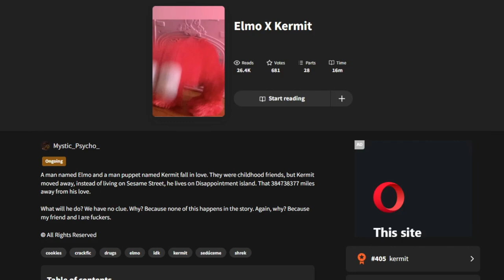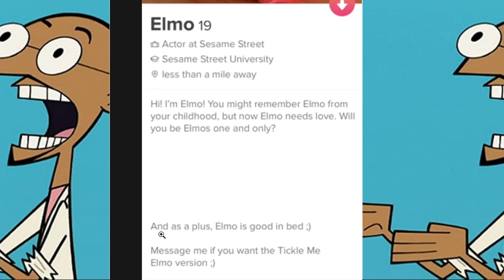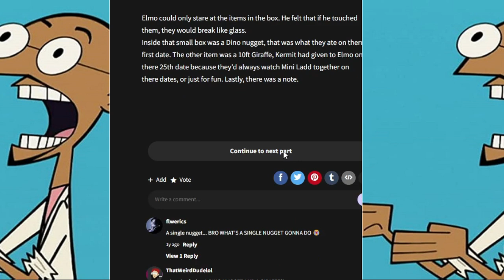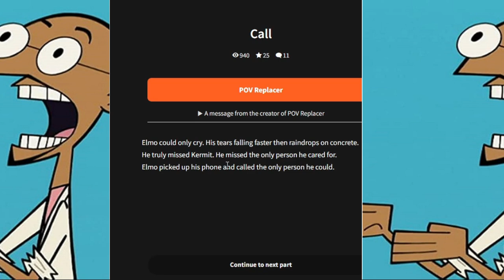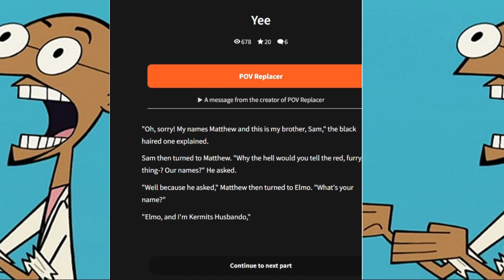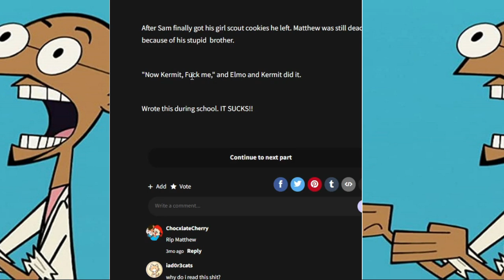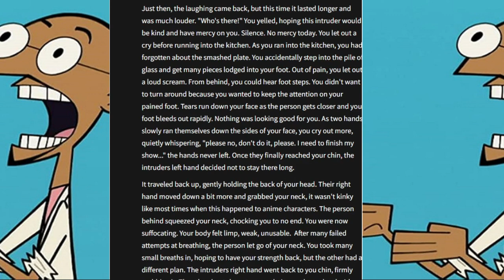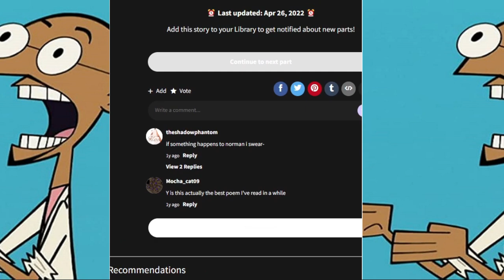Two Puppets in Love | The Wattpad Book Club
Today, Hisen and I will be reading some cursed shit by reading a Elmo x Kermit fanfiction. I can't tell if this is satire or genuine.
Thank you to @HisenVTuber for joining me for this video.